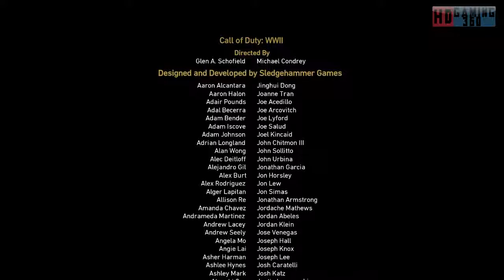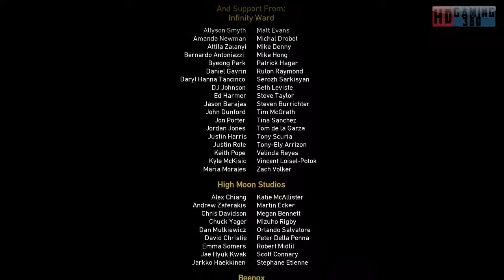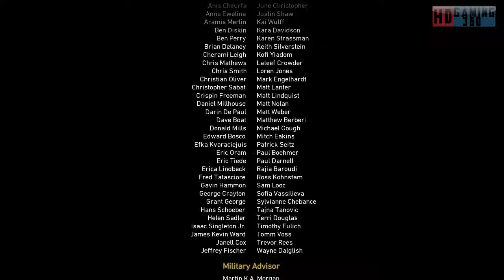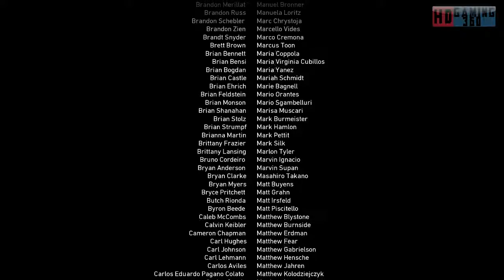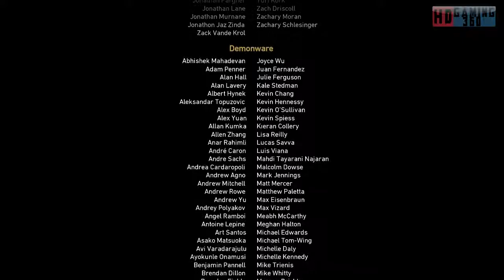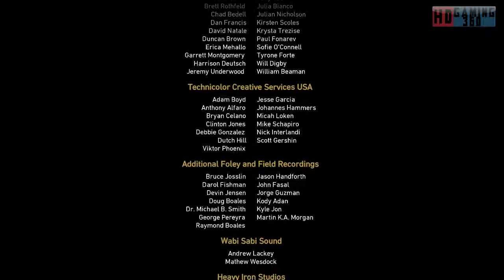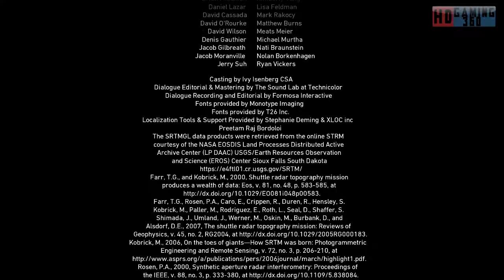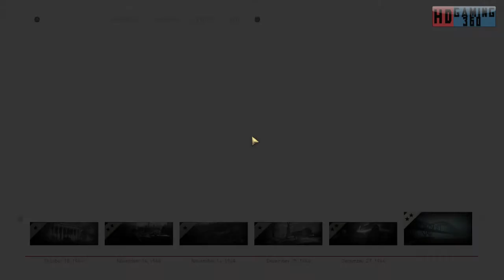Call of Duty WWII Playthrough Part 27 (FINAL)